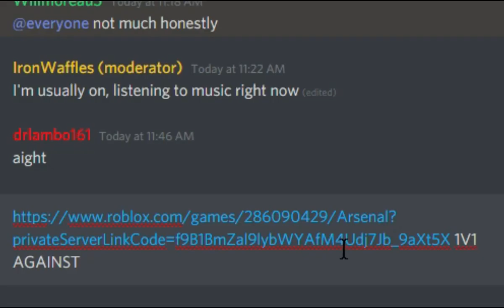I 1v1'd a fan on arsenal...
NEW DISCORD IM REALLY ACTIVE THERE.
if you want to be in videos go there!
in todays video I played a game against a fan on arsenal. he raged lots...